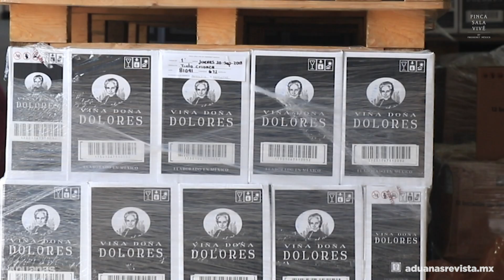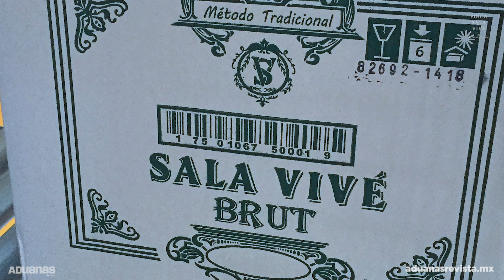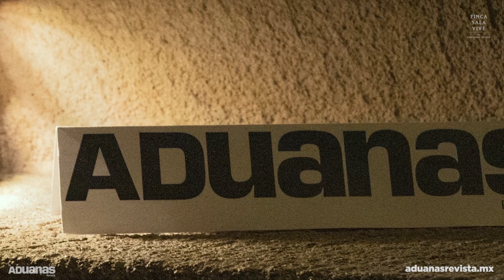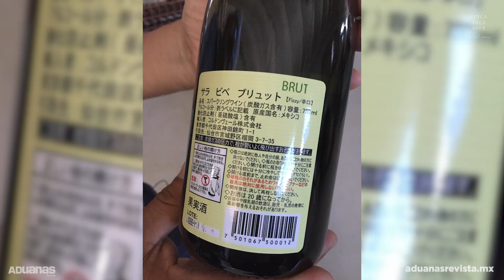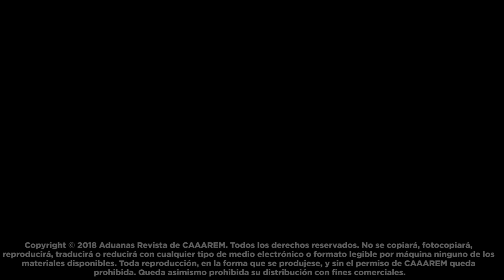Proceso de exportación del vino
Revista Aduanas visitó la Finca Sala Vivé by Freixenet México. Checa el proceso de exportación de vino y la entrevista en exclusiva por CAAAREM TV